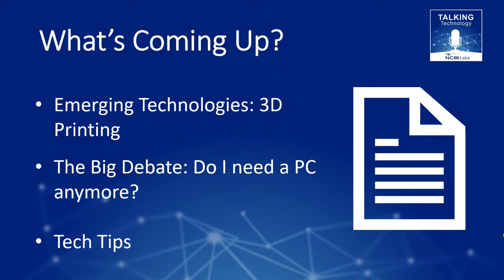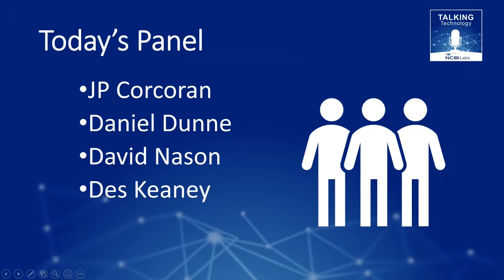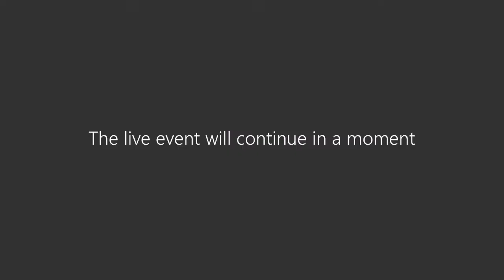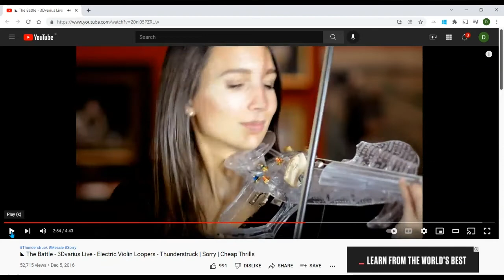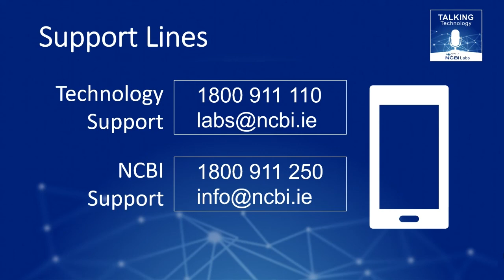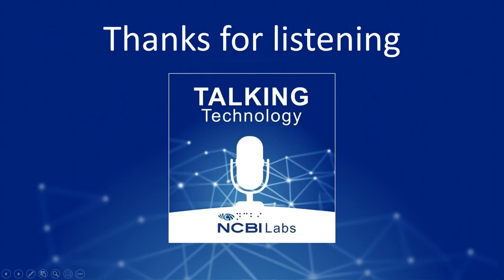Talking Technology with NCBI Labs Episode 1 – 3D Printing, Computers vs Smartphones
Our Live Event Podcasts return this year with a brand new name – Talking Technology with NCBI Labs.

On the show this week we first explore the rapidly evolving area of 3D Printing. We find out how 3D printing works and what tools and materials are used to create 3D models. From applications in healthcare, transport, construction, music, and more, this technology is extremely versatile and, when it comes to what it can produce, the sky is the limit. We even hear some 3D printed '3Dvarius' violins in action. Finally, we check out some of the online services that can be used to print your own 3D printed objects without the expense of purchasing a 3D printer.

Nowadays, many of the tasks handled by a computer may also be done on a smartphone. As a comparison, the computing power of a flagship smartphone generally rivals many laptops and desktop computers. But are there limitations when it comes to using only a smartphone? Our panellists and regular guests David Nason and Des Keaney share their thoughts and personal preferences. If you’re deciding whether your next device upgrade should be a computer or a mobile device, we have the key points for you to consider.